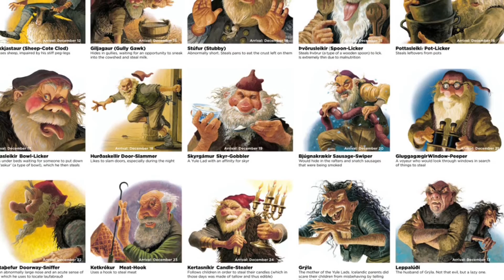STRASZNE MITY NA TEMAT ŚWIĄT BOŻEGO NARODZENIA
Ciekawy filmik? Łapka w górę i do usłyszenia!